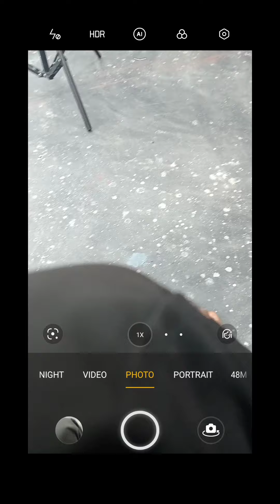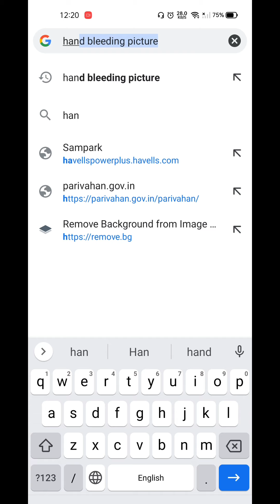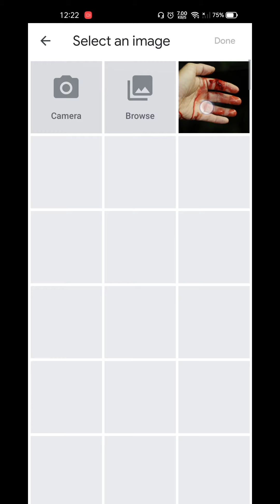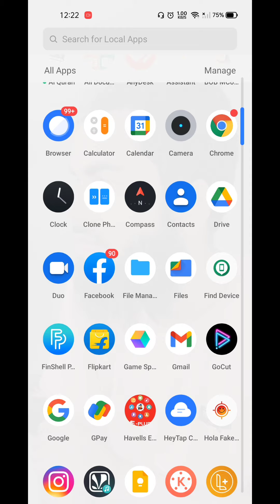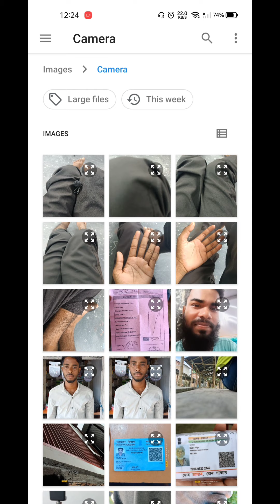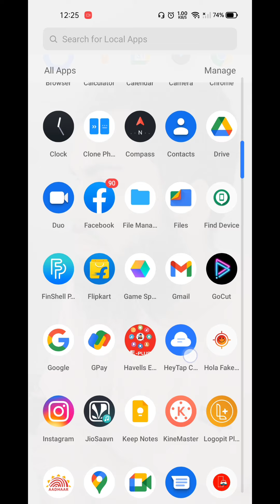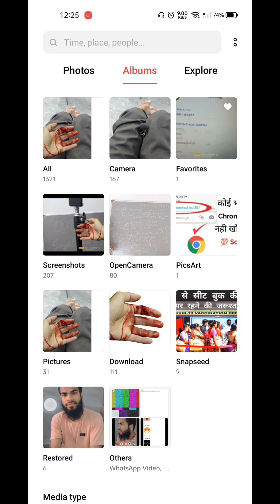Best Bleeding Photo Editing || खूनी हाथ फोटो एडिटिंग || Oye Sayed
Best Bleeding Hand Photo Editing you ever seen
How to edit bandage hand photo
How to edit hd bleeding hand photo